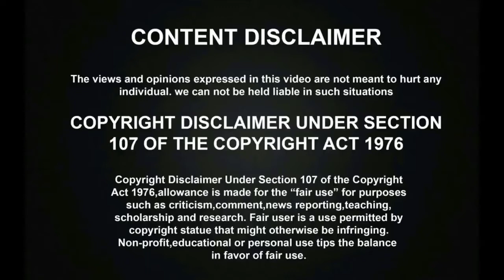ரஜினியை செருப்பால் அடித்ததுபோல் விளாசிய சத்யராஜ் | Sathyaraj Blasts Rajinikanth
ரஜினியை செருப்பால் அடித்ததுபோல் விளாசிய சத்யராஜ் | Sathyaraj Blasts Rajinikanth. Sathyaraj gave an amazing ferocious Speech on Rajinikanth Politics and NEET and he blasts Rajinikanth is doing business and cheating public and labeled it as spiritual politics.